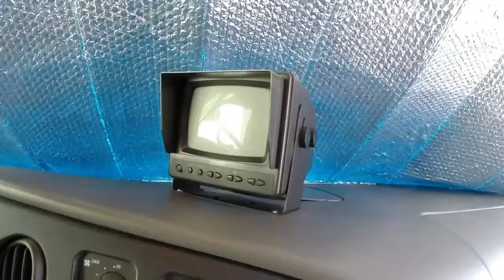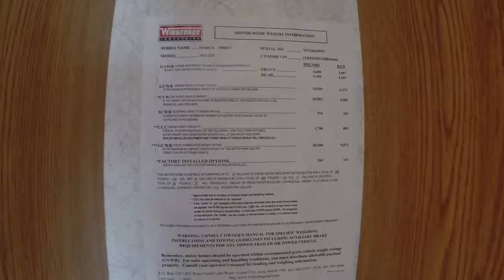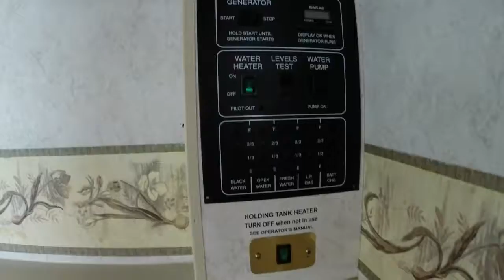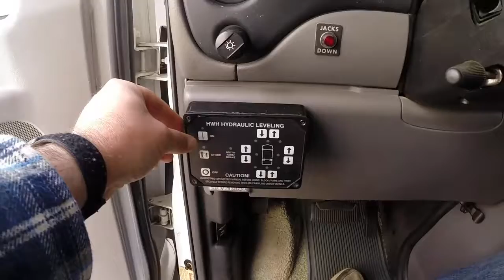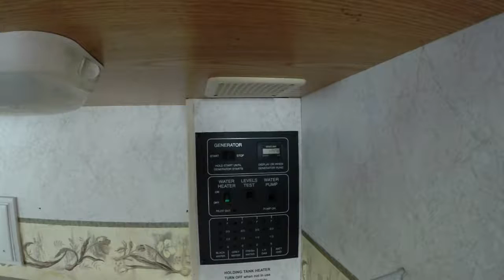Motorhome sell video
2002 Itaska Spirit Motorhome 31 foot for sale.